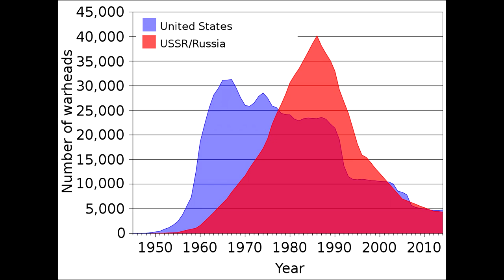ACOUP - Nuclear Deterrence 101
The last (for now) of Bret’s posts on ongoing and unfolding world events; this time he provides an overview on the theory of nuclear deterrence. How did the theory develop out of the military realities following World War II? What forces and factors shape the theory? How does it work in reality on the world stage? And of course, what implications does it have for the situation in Ukraine?

Following this post, I plan to return to my usual pattern of uploading series in batches. Of course, should a new post come out that I feel is relevant to ongoing circumstances or would benefit from a quick upload, I will try to have it up for accessibility as soon as possible.

0:00 - Nuclear Deterrence 101
5:06 - The Cold War Context
10:46 - The Absolute Weapon
18:15 - The Missile Age
30:26 - No First Use?
33:55 - War Under the Umbrella
44:58 - Fear and Crisis
55:18 - Implications for Ukraine
1:12:10 - Credits